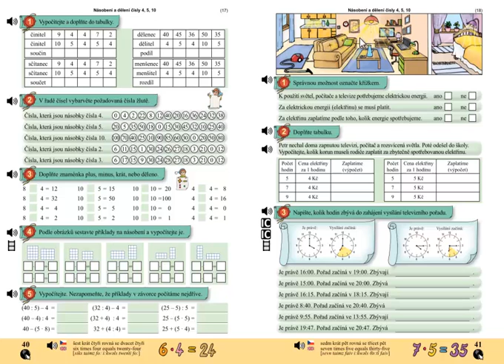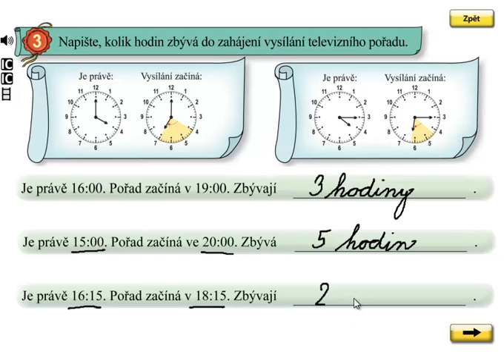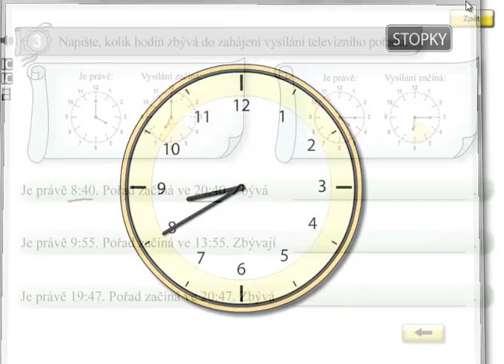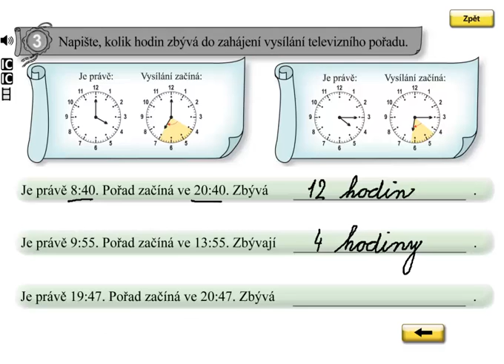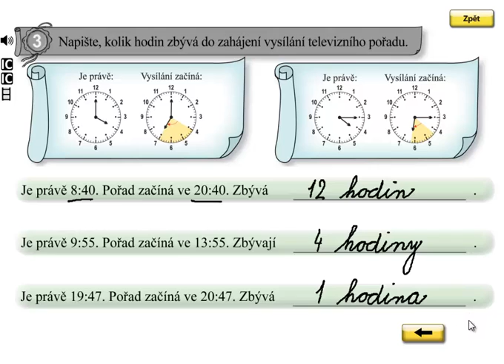Hodiny; Matýskova matematika 6.díl, strana 41, cvičení 3